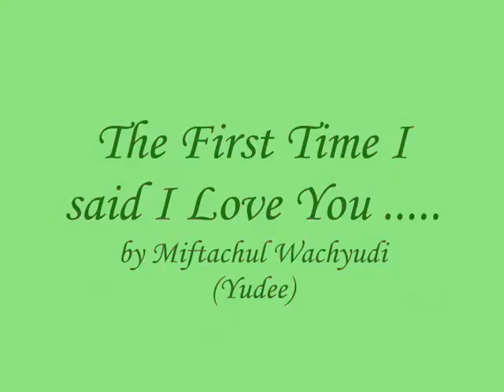The First Time I said I Love You .....